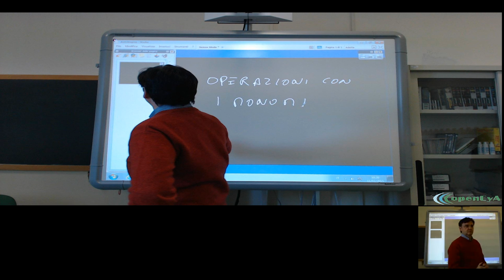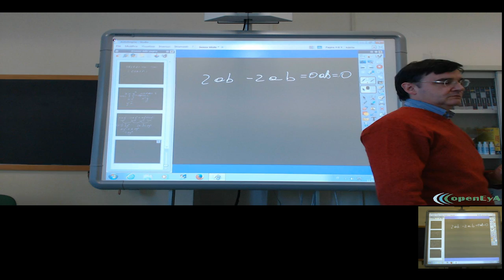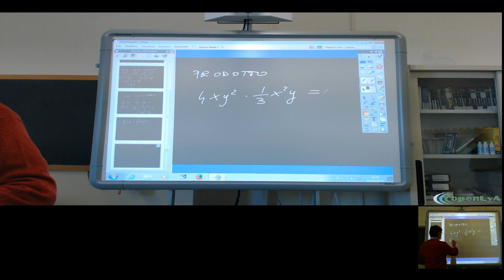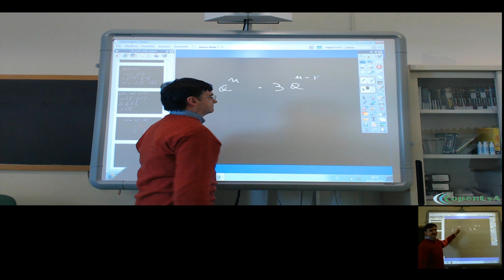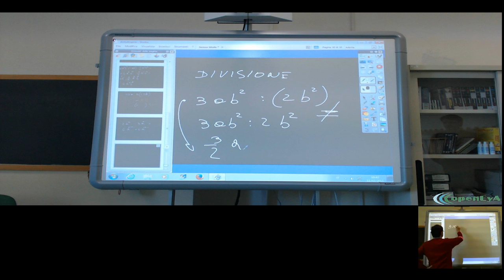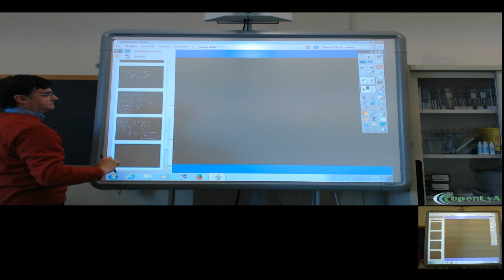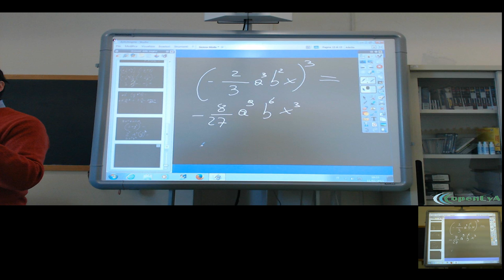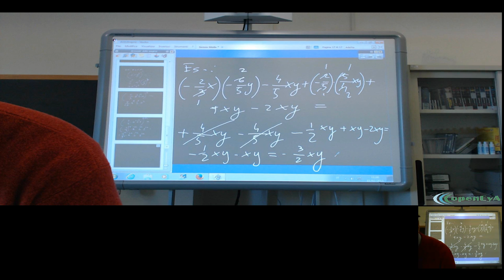Lez. 019. Operazioni tra monomi.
Il calcolo letterale: le operazioni tra monomi. La somma, differenza, prodotto, rapporto e potenza. Esempi ed esercizi.